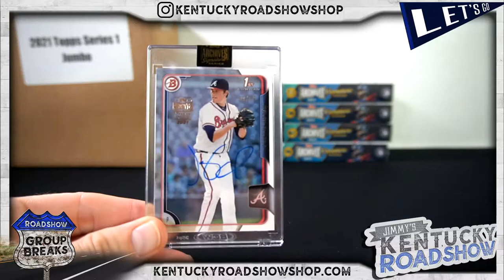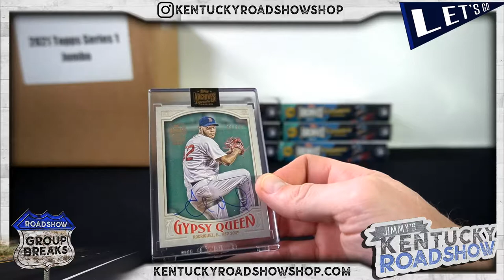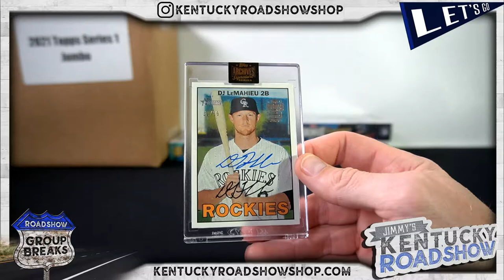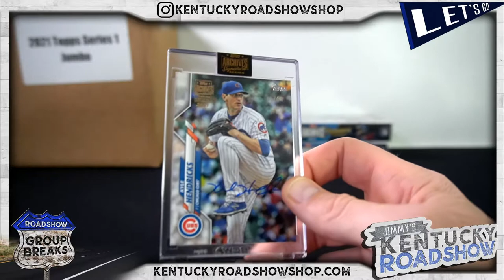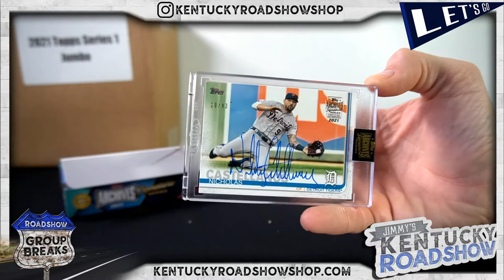Theo's 2021 Topps Archives Signature Series Baseball Hobby 9 Box Break